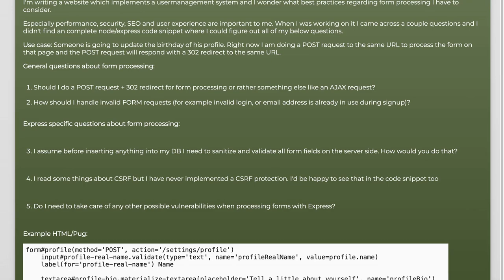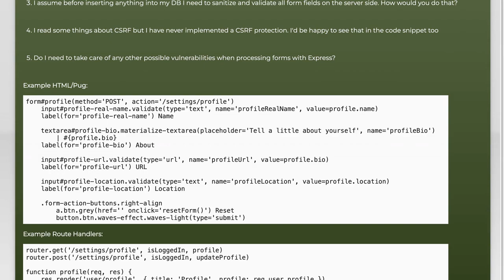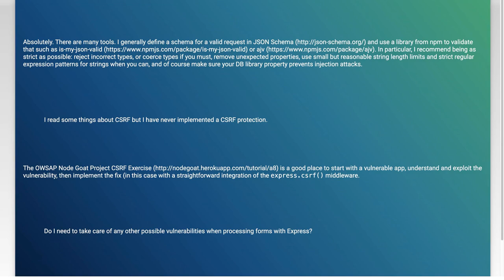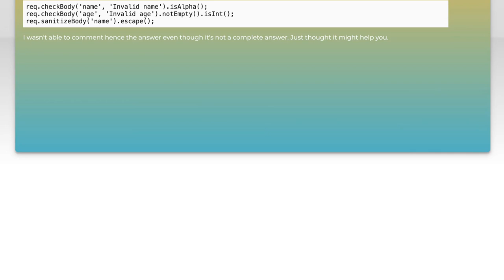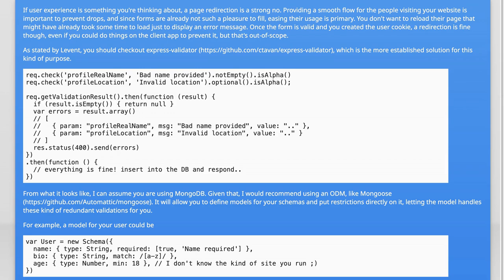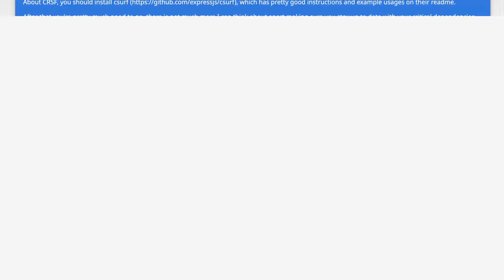Best Practices for Form Processing in Express: Tips and Solutions for Efficient Handling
In this video, we delve into the best practices for form processing in Express, offering valuable tips and solutions for efficient handling. Whether you're a beginner or an experienced developer, you'll learn how to streamline your form processing workflows, enhance performance, and ensure robust data handling in your Express applications. Join us as we explore essential techniques and tools to optimize your backend development.

Today's Topic: Best Practices for Form Processing in Express: Tips and Solutions for Efficient Handling

Related to